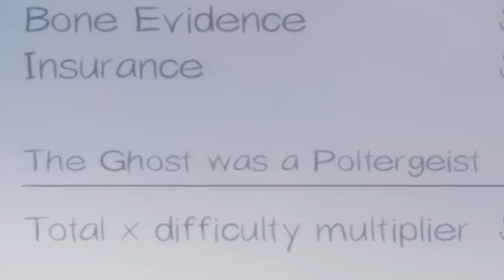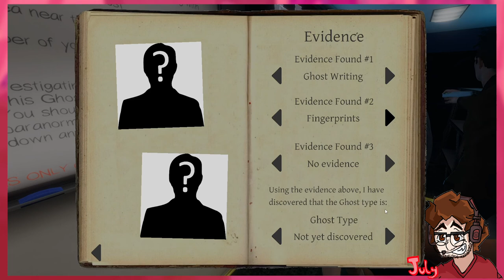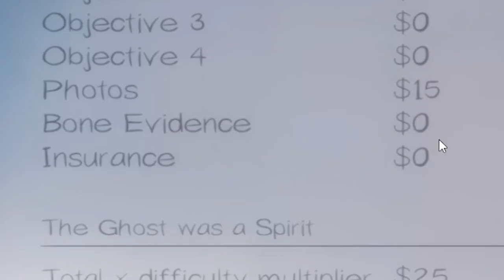Helen Johnson, Where Are You?! | Phasmophobia | (ft. Tiger169901 and Abandoned Milk)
Four noobs break-in some houses but don't really find anything notable.

Where to Find the Featured Noobs:
Tiger169901: